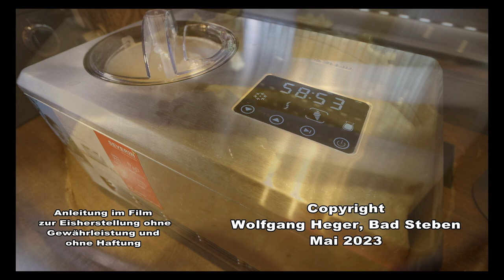Eismachen - Speiseeis - Milcheis - Vanilleeis - Eisbasis - Eismaschine Von und mit Opa Wolfgang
Leckeres Eis selbst gemacht. Ganz einfach mit und ohne Ei, Vegan oder mit Fertigmischung. Ich zeige Grundrezept Vanilleeis mit Ei, Milch und Sahne und mit einer Eismaschine. Opa Wolfgang zeigt wie es funktioniert.

Zutaten:
6 Eigelb
500 ml Vollmilch
500 ml Sahne
75 g Zucker
75 g Dextrose (Fruchtzucker)
1 Vanilleschote
1 Prise Salz

Eigelb, Zucker, Salz verrühren, 1 Tasse von der Milch dazu
Milch, Sahne und Vanilleschote auf 80 Grad erhitzen
Eigelb/Zuckermischung langsam einrühren
ca. 10 Min auf 75/80 Grad erhitzen, nicht kochen!
Abkühlen lassen im Wasserbad
ca. 30-40 Minuten in Eismaschine fertigstellen
Eis ca. 1/2 Stunde in Gefrierfach oder Gefrierschrank

oder Fertigeismischung nach Herstellerangaben, anschl. in Eismaschine fertigstellen.

Guten Appetit!